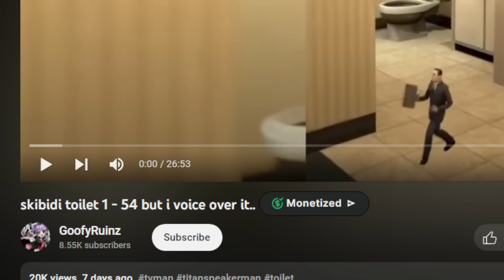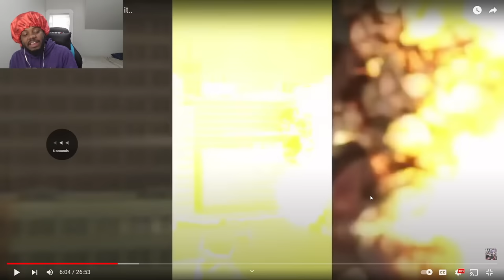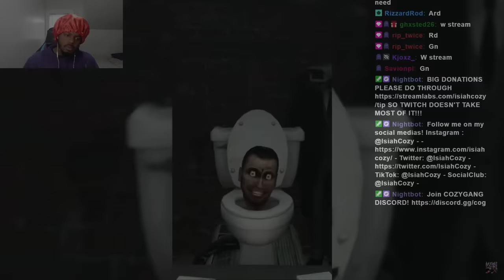Skibidi Toilet BUT ITS VOICED OVER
SocialClub: @IsiahCozy

$IsiahCozy